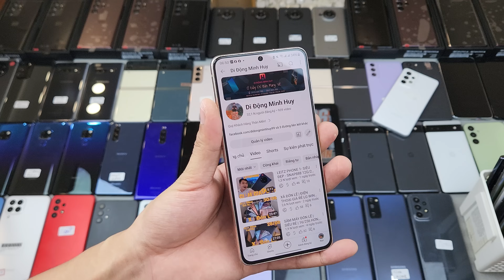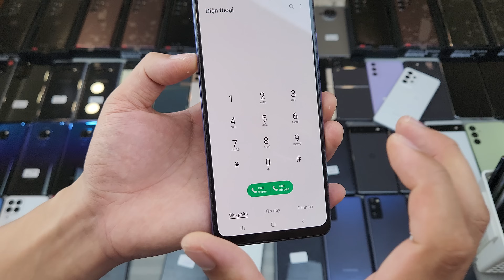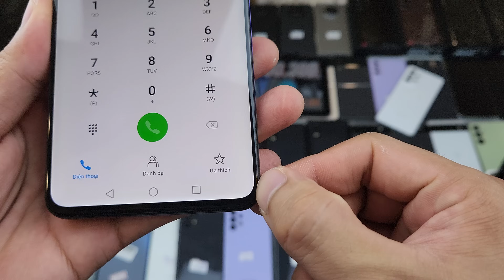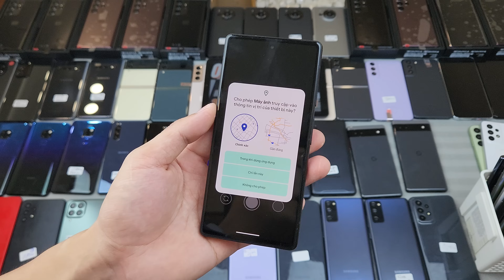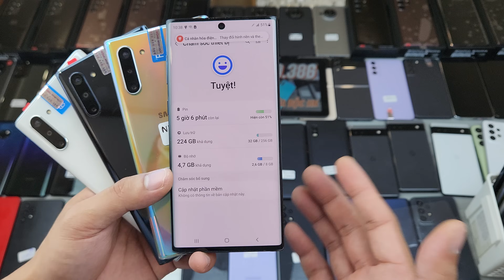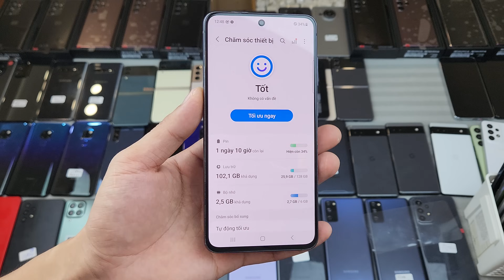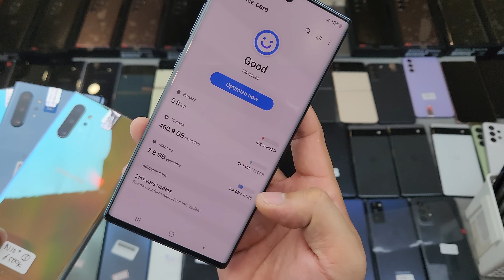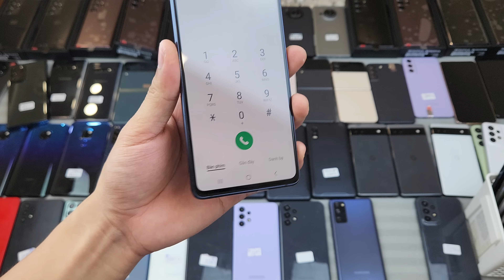02/09 VỀ SIÊU NHIỀU MÁY NGON GIÁ RẺ | NOTE 10 PLUS 512 NOTE 10 5G SHARP R7 S22 ULTRA M23 M33 A23 A33